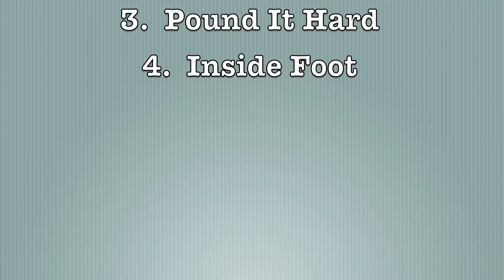Basketball 2 Ball Dribbling / Alternating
Two ball dribbling is a great way to work on both hands at the same time. Alternating 2 Balls with Jeronne Maymon.

Many more drills can be seen on this channel.